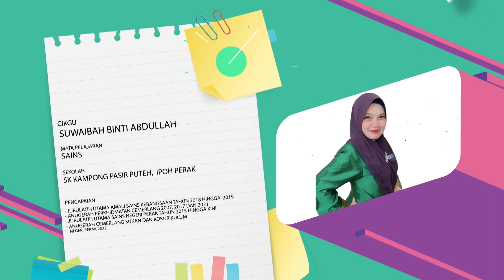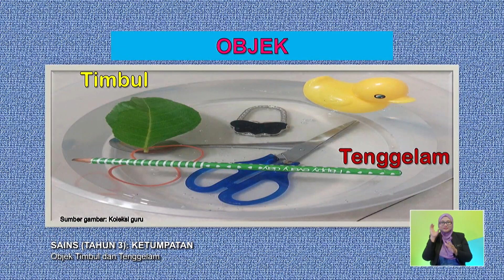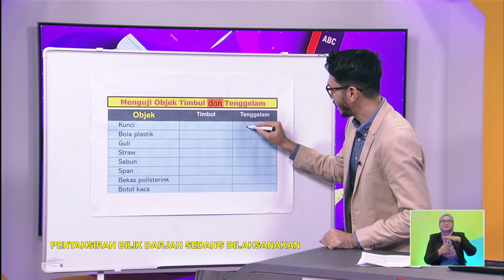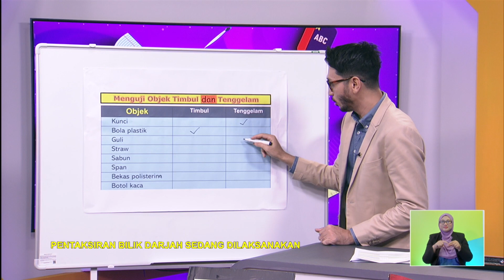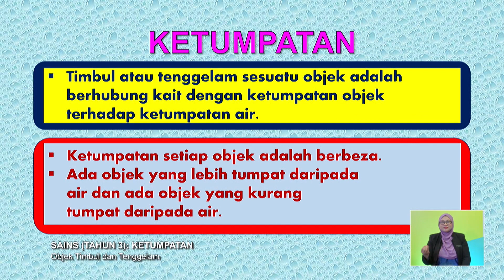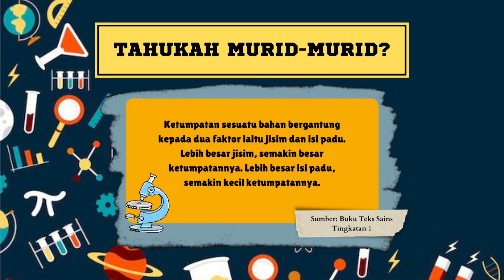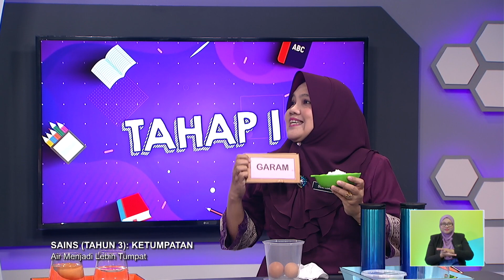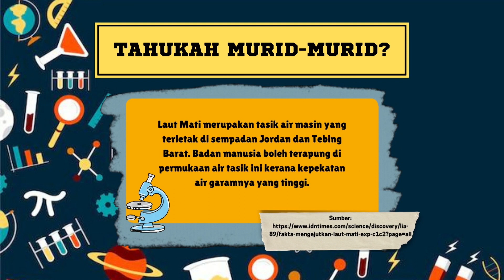TAHAP I 2022 Q3 Q4 EP 94 SAINS TAHUN 3 KETUMPATAN